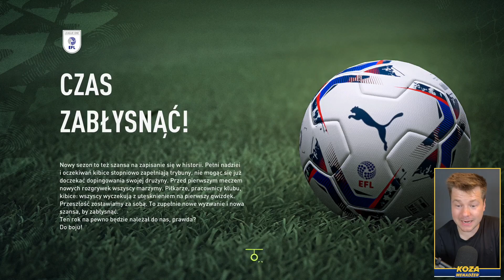GIGANTYCZNA SPRZEDAŻ! DROGA PO SŁAWĘ #11 FIFA 22